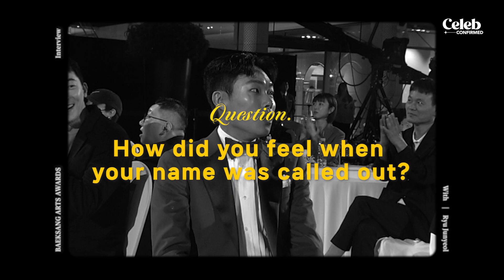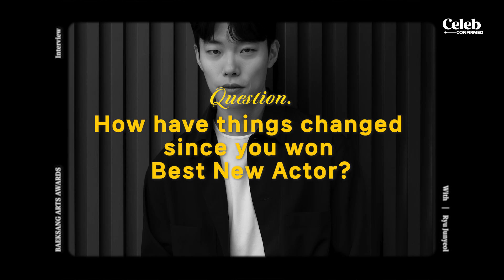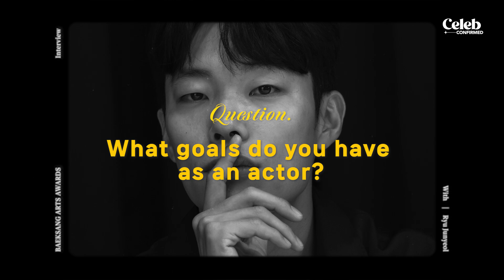[BAEKSANG AND BEYOND] Best Actor Film Section Award winner Ryu Jun-yeol🏆